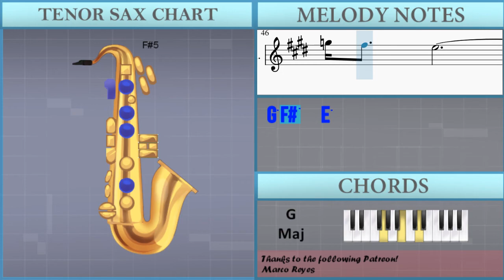How to play Our Happy Ending (Hotel Del Luna) by IU on Tenor Sax (Tutorial)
The easiest way to learn how to play Our Happy Ending (Hotel Del Luna) by IU on the tenor sax. It's a tenor sax tutorial for Our Happy Ending (Hotel Del Luna) by IU.

EasyMusicLesson teaches you to play the your favorite instrument, through easy and simple animation so that you too can learn how to play Our Happy Ending (Hotel Del Luna) by IU on the tenor sax easily. A tenor sax tutorial with visual animation graphic.

Chords of Tenor Sax arrangement:
D Maj   B Min   E Min 7   G/A   A Dom 7   F# Min 7 b5   B Dom 7
E Min 7   G/A   A Dom 7   E Min 7 b5   D Maj   G Maj   A Maj
A# Maj 7   G/A   A Dom 7   G Maj   D Maj   G Maj   A Maj   D Maj
A Maj   B Min   G Min   D Maj   B Dom 7   E Min 7   A Dom 7
A Dom 7   D Maj   G Maj   D Maj   F# Dom 7   B Min   D Maj
G Maj   A Dom 7   F# Min 7   B Min 7   E Min 7   A Dom 7   D Maj
B Min   E Min 7   G/A   A Dom 7   F# Min 7 b5   B Dom 7   A# Maj 7
G/A   A Dom 7

Melody notes of Tenor Sax:
B4   C#5   D#5   F#5     E5 G#4
B4 G#5 F#5 G#5 F#5 G#5 F#5
A5     C#5 C#5
C#5 A5 G#5 A5 G#5 A5 G#5
B5     B4 B5 G#5 F#5 F5
A5     C#5 C#5
G#5 A5   G#5 A5   G#5 A5   A#5
G#5   A5
B5 C#6 D#6 E6 D#6   G#5 B5
G#5   A5
B5 C#6 D#6 E6 D#6   G#5   A5
B5   A5 G#5
G#5 B5 C#6 D6
C#6 B5   A5 G#5 A5
G#5   A5
B5 C#6 D#6 E6 D#6   E6   E6
E6 D#6 B5 C#6
C#6 C#6 B5 A5 B5
E5 B5